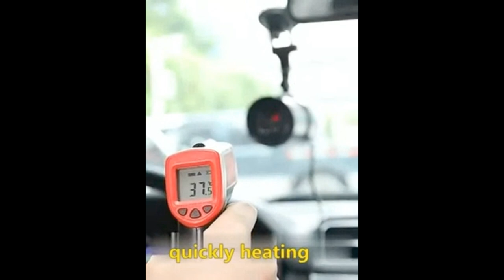Car Heater Top 5 Best Portable Car Heaters 2023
Only the best portable heater for car we listed in today's top rated best portable car heater reviews video. Check Links in below to pick the best car heater for the money.

5/ Hxeredue Car Heater, 12V Portable Car Heater
amazon us

4/  UMUACCAN Car Heater
amazon us

5/  ‎VOGNCHG  Car Heater
amazon us

3/  STYLOOC Car Defogger Heater
amazon us

4/ TONSAN Car Heater
amazon us